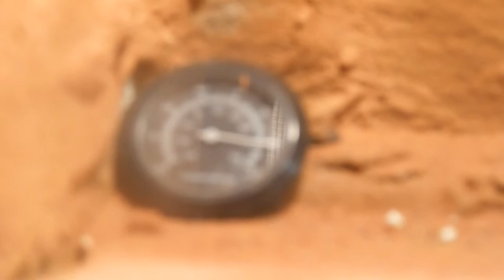Leopard Gecko Tank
The Ground isn't only sand. Its  Zoo Med Excavator, but i spread a little bit sand on it because it looks better xD
Its a 15 gallon tank.